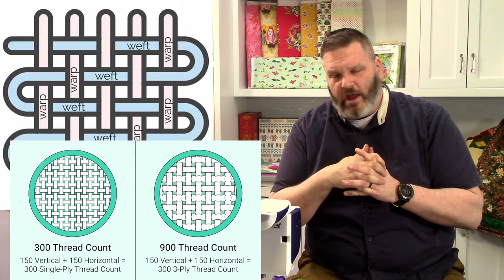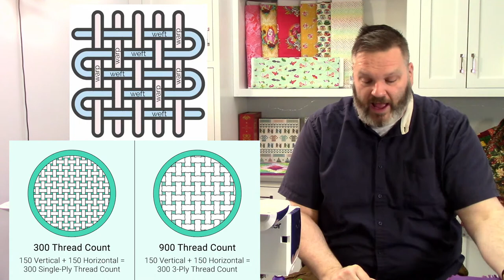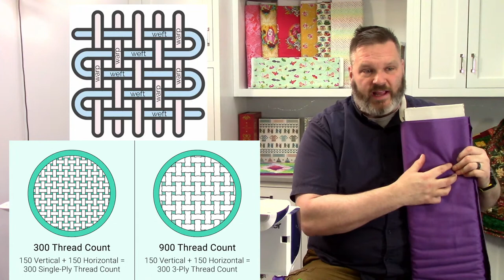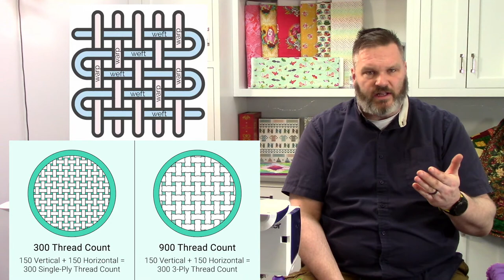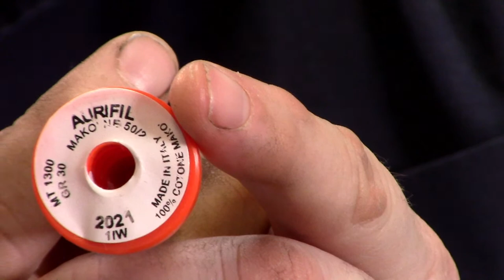Why Fabric Frays With Brent! The Four Pines Weekly Show!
The Four Pines weekly show is a stream brought to you every Wednesday at 12:00 P.M EST. It's your one stop for shop happenings, and all things quilting!